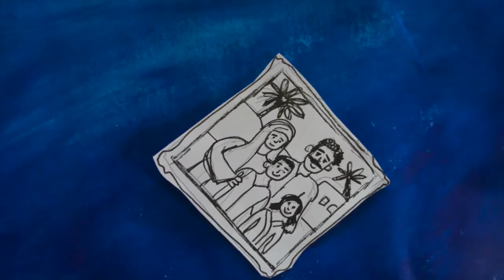LISTEN || short animation and original composition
Out of the 10's of millions of people that seek aslyum, only a small percentage are resettled. Asylum seekers are asking for our help and we must listen. They are only human too. What would you do to save your family?